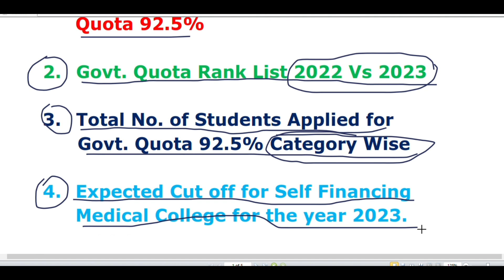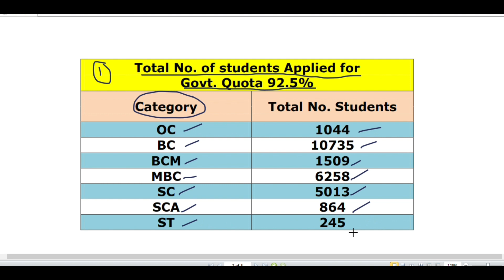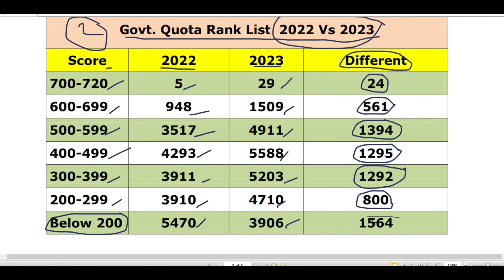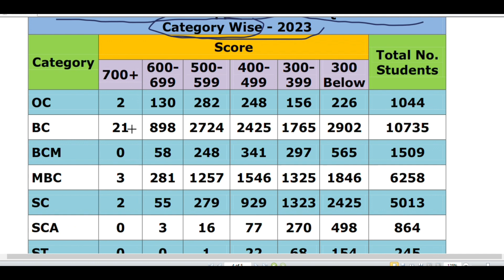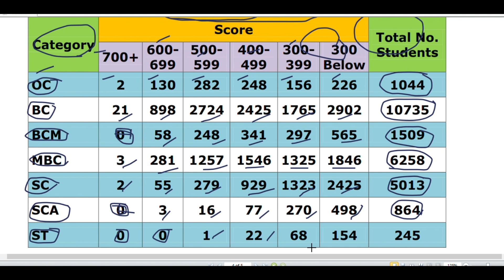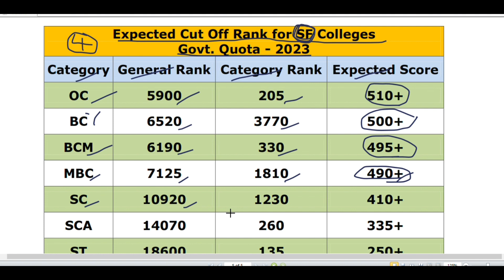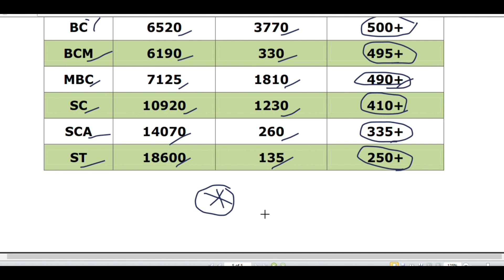MBBS CUTOFF 2023 | Govt. Medical College vs Private Self Finance Medical College Based on Rank List